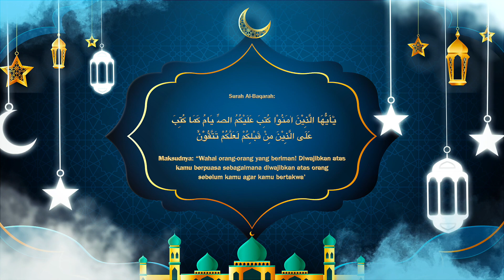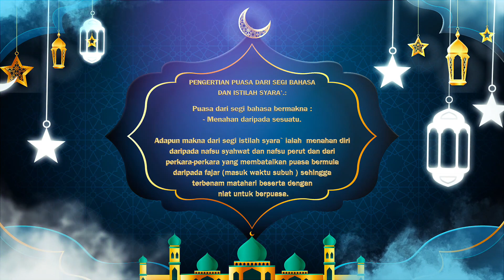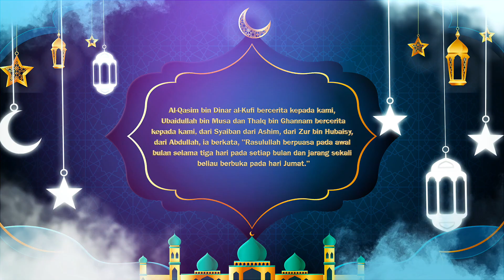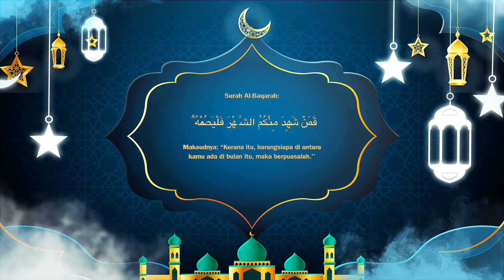NUR RAMADAN EPISOD 17: BICARA AL-QURAN MENGENAI RAMADAN (BICARA ALLAH S.W.T)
Hayati tazkirah ilmu mengenai hikmah, nilai, amalan, ibadah dan ganjaran di bulan Ramadan Al-Mubarak ini bersama-sama 5 orang Dai mewakili Pertubuhan Dai Kuala Lumpur iaitu (i) Ustaz Azizi Ab. Hamid (ii) Ustaz Aizuddin Hakim Bin Mohd Yusof (iii) Dai Mohd Annas Bin Khamis (iv) Dai Aman Sufyan Bin Aezman dan (v) Dai Muhammad Luqman Hakim Othman hanya di slot 'Nur Ramadan' terbitan FINAS di YouTube FINAS Malaysia setiap hari jam 7.00 malam bermula 10 Ramadan 1443H/12 April 2022.

Saksikan Nur Ramadan Episod 17 bertajuk:  Bicara Al-Quran Mengenai Ramadan (Bicara Allah S.W.T) pada 28 April 2022  (Khamis) bersamaan 26 Ramadhan 1443H.